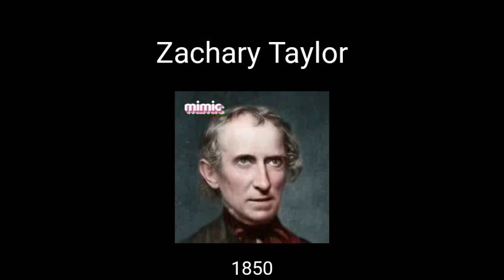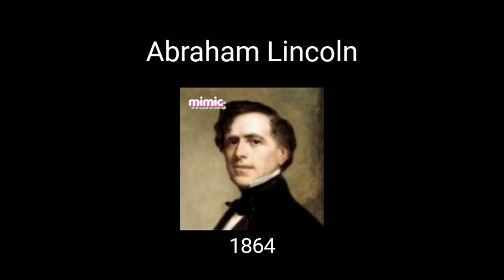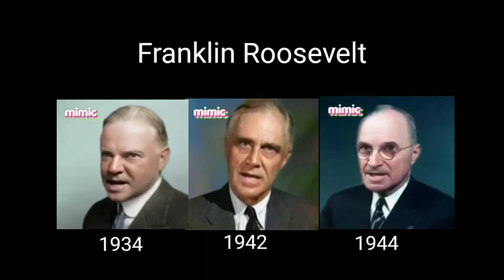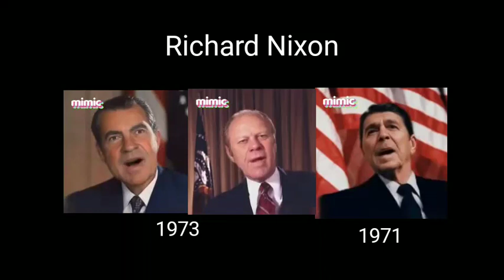US Presidents singing random songs based on who was president when they were 60 years old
Idea By: @MrBoyce1121